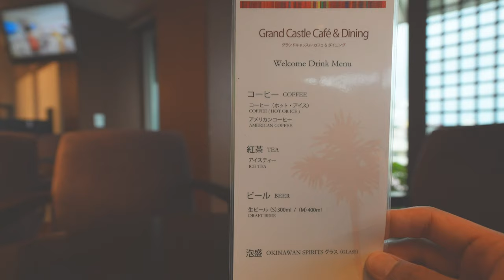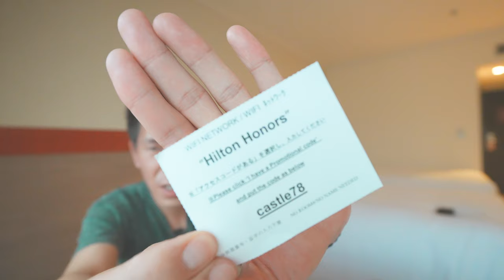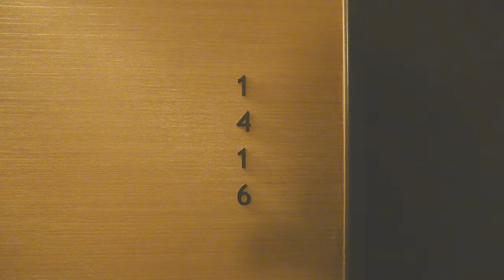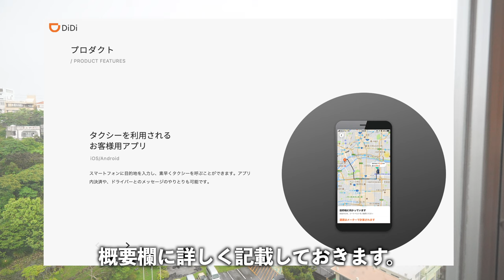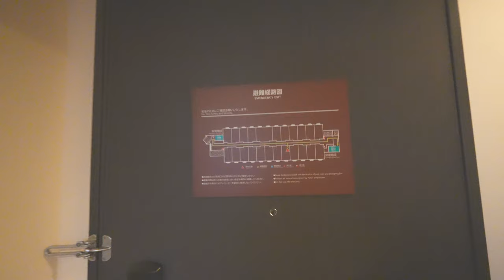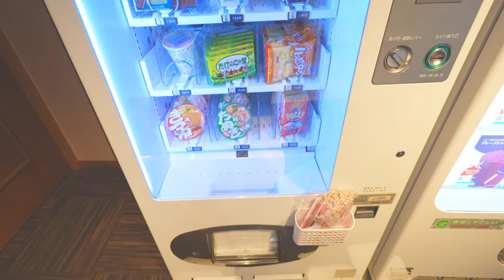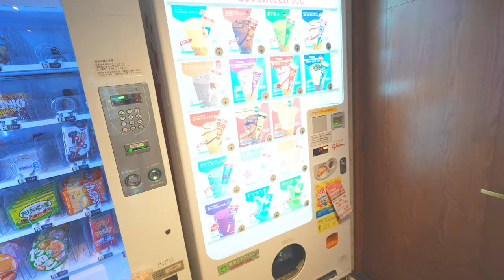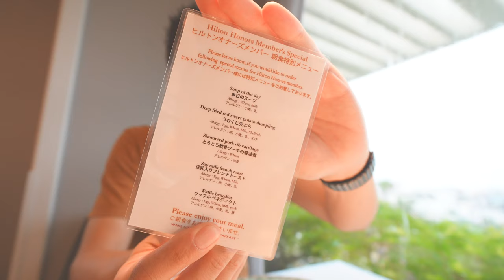コスパ最高でヒルトン修行にオススメ!?ダブルツリーバイヒルトン首里城🏨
ヒルトン修行の聖地と言われているヒルトン那覇、ヒルトン首里城やっと両方を宿泊することができました！！首里城は駅から離れていますがヒルトンダイヤモンドステータスをかなり利用できるのでオススメです！

【目次】
00:00 今回の動画について
02:12 ハッピーアワー
05:11 ルームツアー&ステータス特典紹介
17:15 ホテル内散策
21:05 朝食
27:05 感想

✅DiDiタクシー 沖縄で使えるタクシー配車アプリ

紹介コード　 R97HA2SM

上から登録して紹介コードを入れると500円クーポンがもらえて牧志駅からだいたい760円なんですが260円くらいで行けますので片道にはなりますが上り坂なので往路で利用するのをお勧めします!!

番号　00059449

🎥使用機材